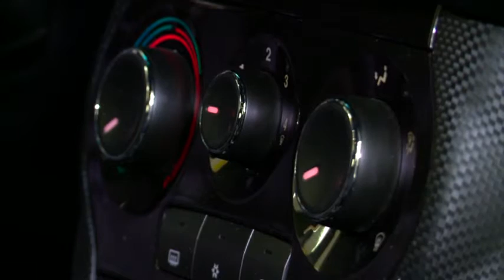Bravo 2015 é renovado e ganha personalidade esportiva